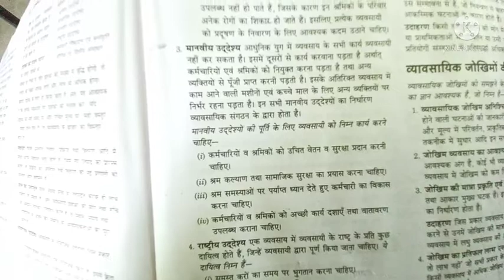व्यवसाय के मानवीय उद्देश्य